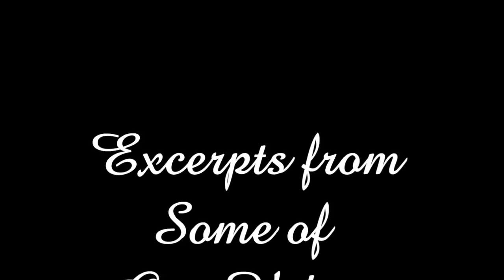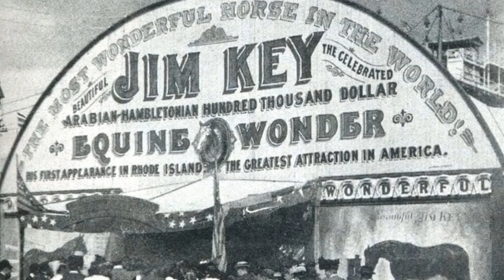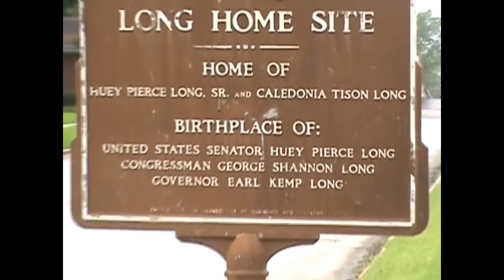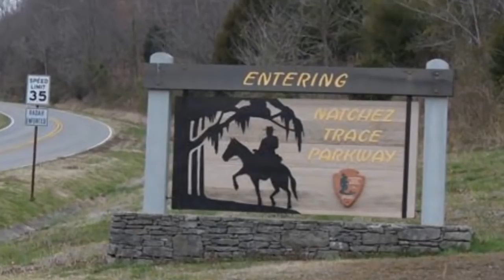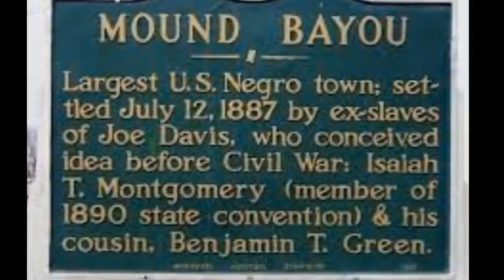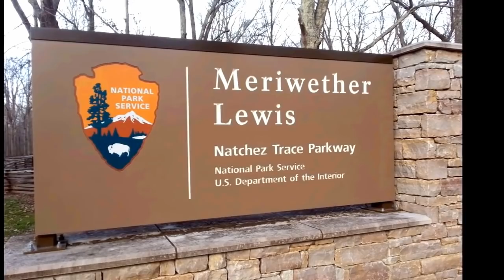Video Excerpts Part 2 (Jerry Skinner Documentary)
Earth Video